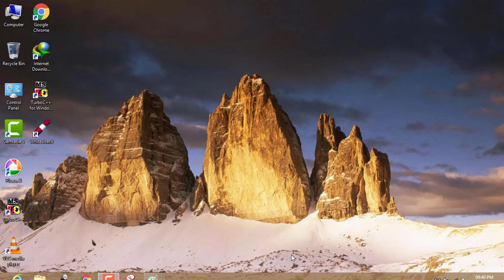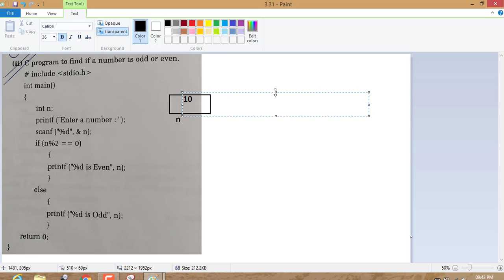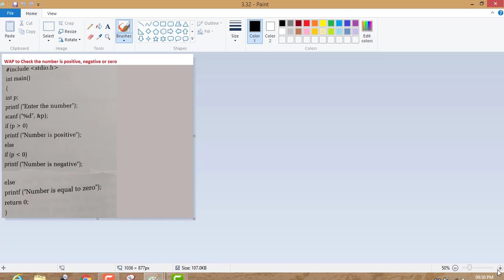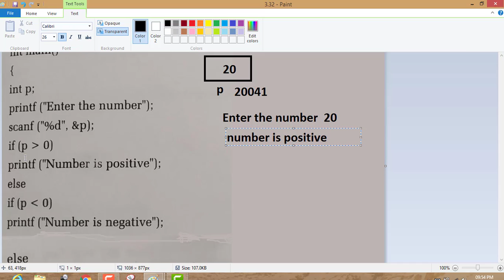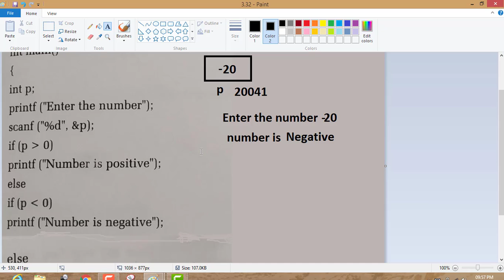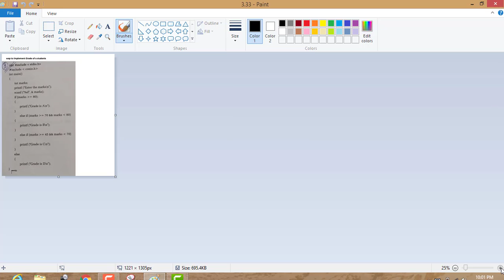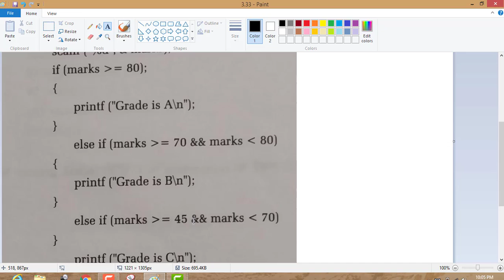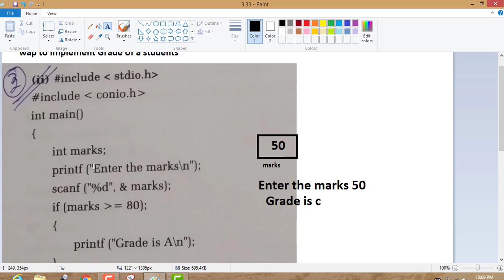control Structure part 3